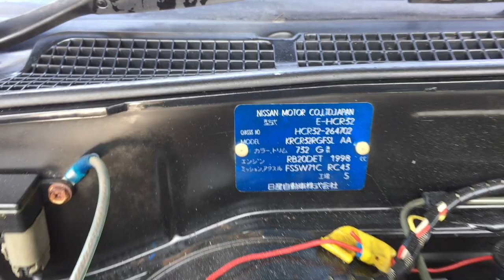Skyline HCR32 264702